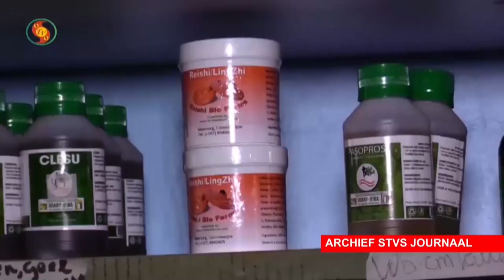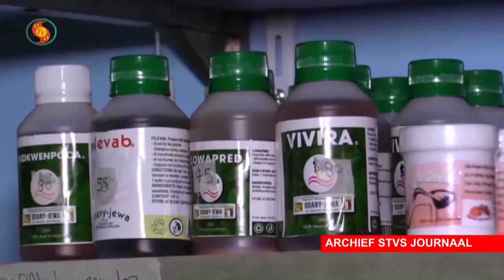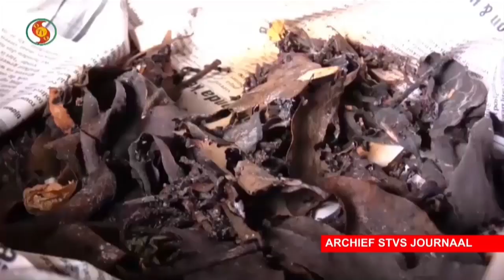Wetgeving vereist voor traditionele geneeswijse STVS JOURNAAL 12 februari 2021